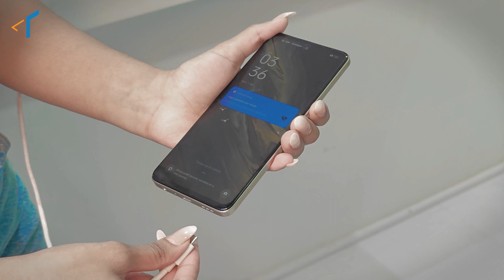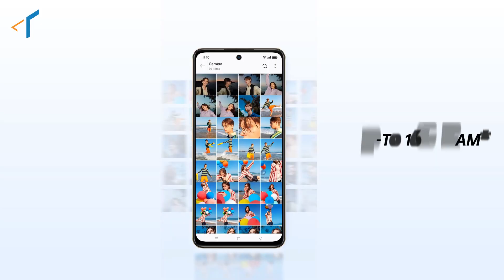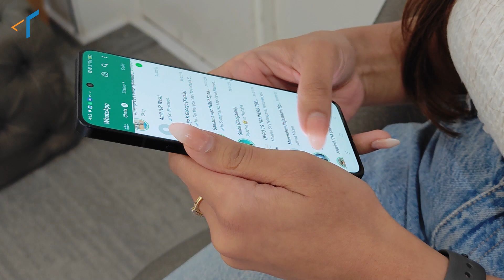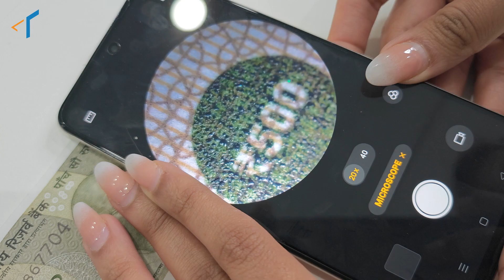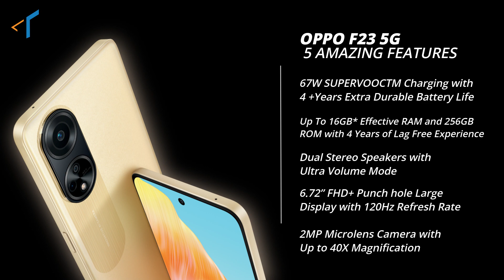OPPO Tech Talk Series | Episode 11 | OPPO F23 5G- Flaunt Your Superpower.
We are back with a brand new episode of the Tech Talk Series. In Episode 11, we bring before you the Powerful and OPPO's newly launched F-Series.

We won't make you wait for long now. Get ready to *Flaunt Your Superpower* with OPPO F23 5G which will be a One Stop Solution for all your daily smartphone problems. Want to know more? Come on board with us to know the technology and its importance in detail🤳🏻

Well, to know all about it. You need to watch the complete video. Episode11 of TechTalkSeries

Till then Stay Safe, Stay Techy!